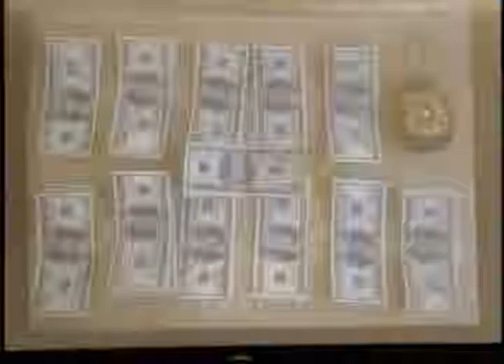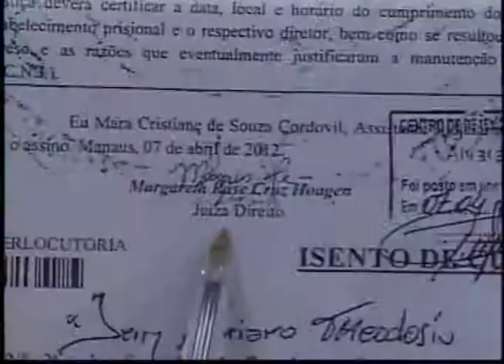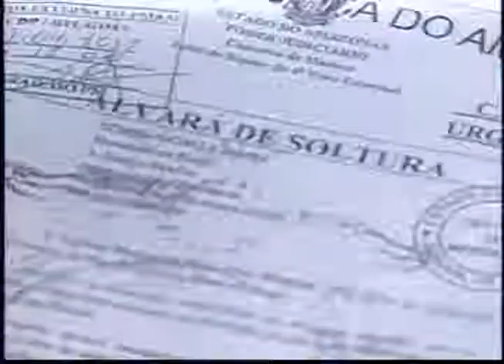Band Cidade 03.08.12 - 1º Bloco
• Operação da Polícia Federal desarticula esquema de câmbio ilegal
• Polícia de São Paulo caputura homem que fugiu com alvará de soltura falso
• TRE realiza coletiva para falar sobre candidaturas
• Operação encontra material ofensivo contra candidato de Manaus em sede de sindicato

Rosimara Silva

Repórteres
Yano Sérgio
Samira Benoliel
Rômulo D´Castro
Lane Gusmão
Juliano Couto

Flávia Horta
Manoel Rocha
Rivaldo Costa

Cinegrafistas
Alberto Júnior
Jackson Rodrigues
José Galvão
Josenilson Guerreiro
Henrique Farias

Francisco Militão

Câmera
Raul Feitoza

M.C. Monteiro

Supervisor Técnico
Edson Leite

Produção
Neto Cavalcante
Carla Silveira
Thamires Clair
Rosa Doval

Raphael Bonini